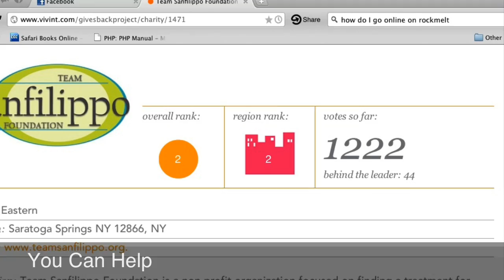Vote For Team Sanfilippo 4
Please watch this one minute video to see how your free vote could help save a child's life.